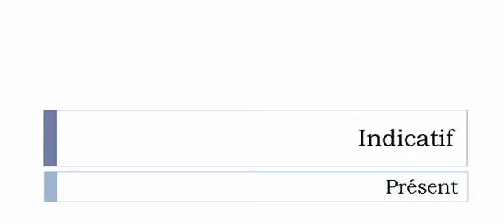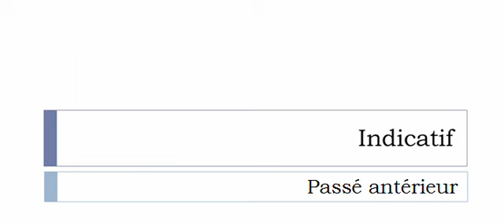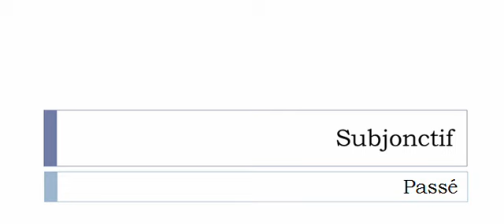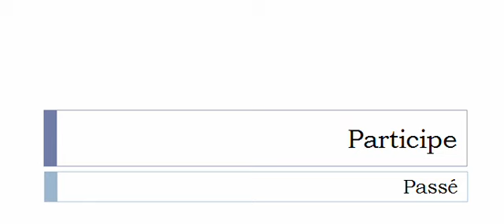French conjugation = Panoramiquer